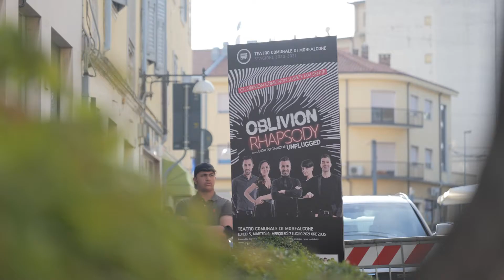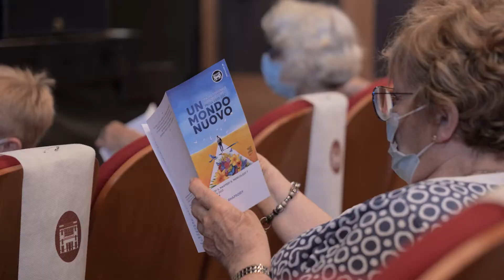On the road con l'ERT #8 - La prima degli Oblivion a Monfalcone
Gli Oblivion si auto-intervistano in occasione della prima di "Oblivion Rhapsody", il loro nuovo spumeggiante spettacolo che celebra i primi dieci anni di tournée insieme in tutta Italia.

La partenza è stata con tre splendide date al Teatro Comunale di Monfalcone, la tournée continua a Artegna e San Vito al Tagliamento.